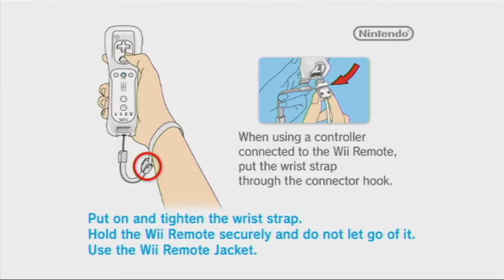My Pokemon Ranch: Day 12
Join Trey on a relaxing getaway as we run our very own ranch filled with Pokemon.

This game is 1,000 points ($10) on the Wii Shop.